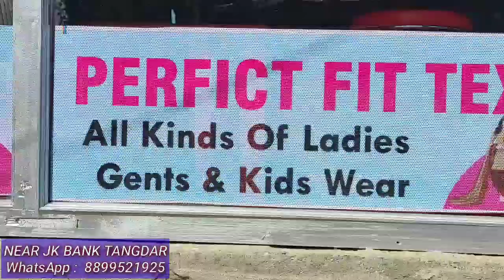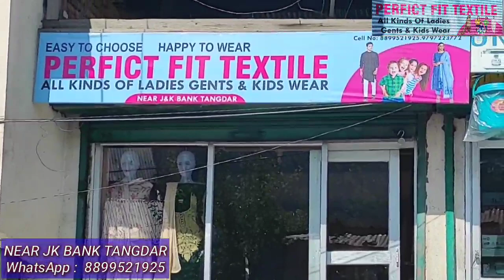PERFECT FIT TEXTILE ALL KINDS OF LADIES GENTS &KIDS WEAR. NEAR JK BANK TANGDAR.